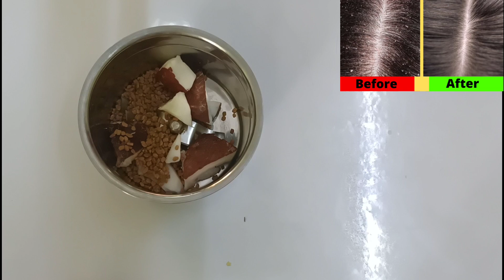தேங்காய் கூட இந்தப் பொருளை பயன்படுத்தின தலைமுடி காடு போல வளரும் fast hair growth Tamil